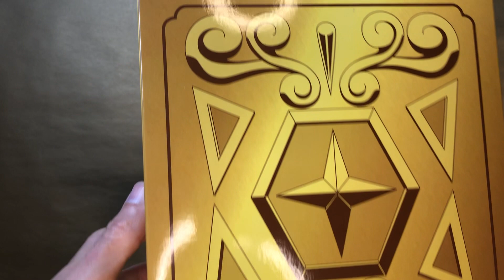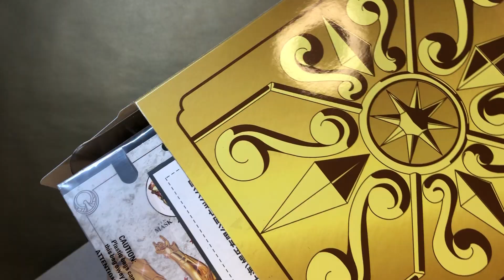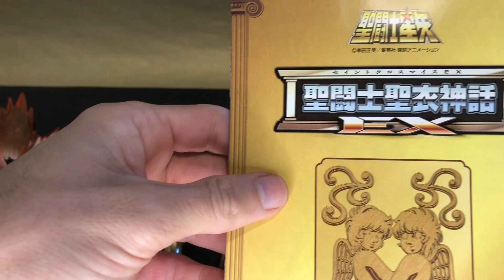Gemini Kanon Revival Cloth Myth EX Bandai Review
EM BREVE MAIS REVIEW! (The review is coming soon)